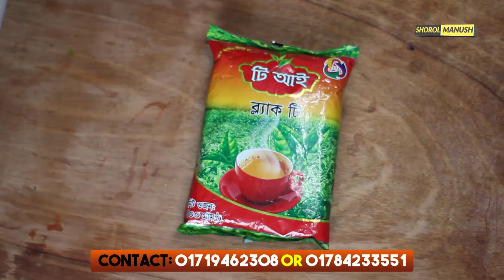সারাদেশে চা পাতা ডিলার নিয়োগ চলছে । Small Business Ideas । Tea Business in Bangladesh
প্রচারেই প্রসার.

Shorol Manush